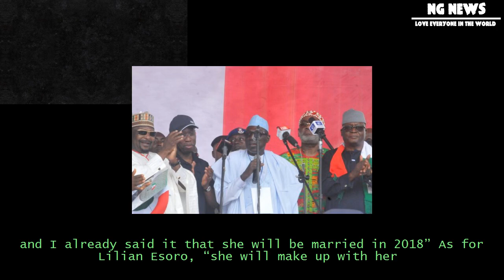[NG News] Prophet reveals details of rita dominic, mercy johnson, lilian esoro’s love life..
Prophet reveals details of rita dominic, mercy johnson, lilian esoro’s love life..